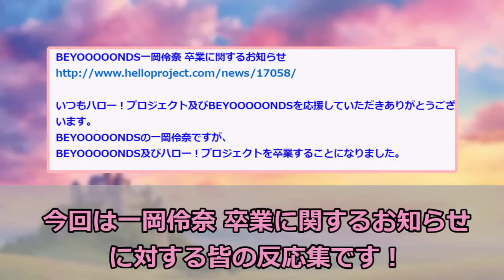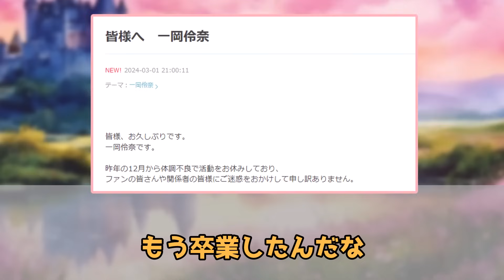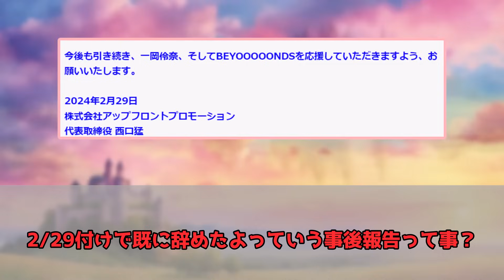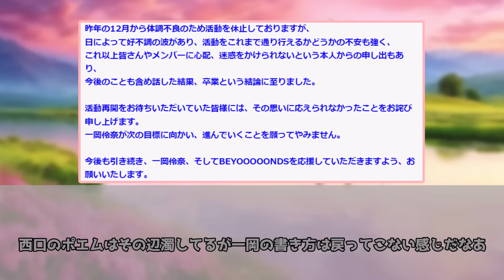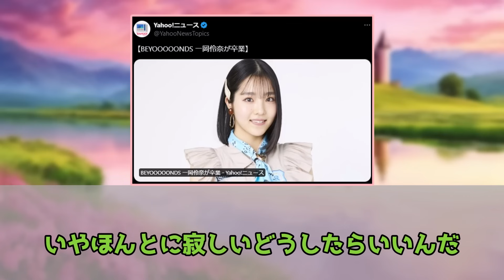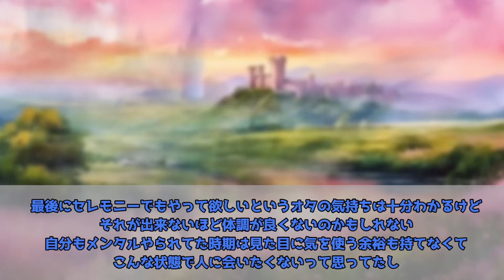一岡伶奈 卒業に関するお知らせに対するファンの反応集【BEYOOOOONDS/一岡伶奈】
ハロプロの最新のニュースなどについて
皆の反応をまとめているチャンネルです。

権利所有者様や第三者に対して、不利益を生じないように注意を払っておりますが、何か問題がある場合には、早急に対応致します